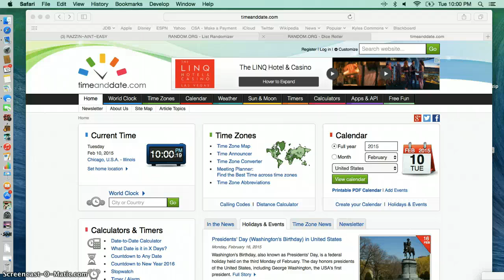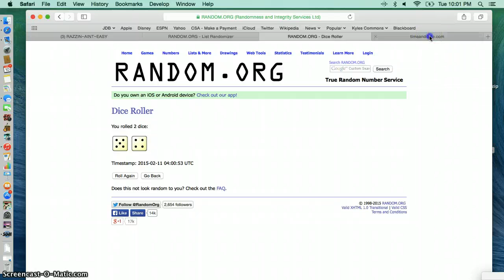floyd lot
Aint easy